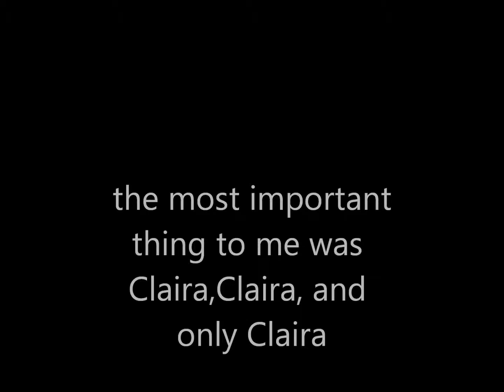the old days.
i cried while i was editing this